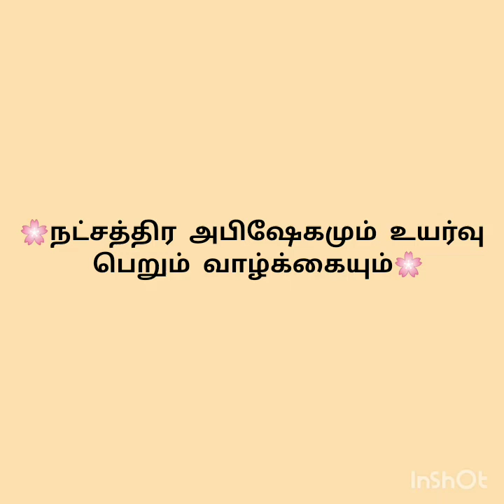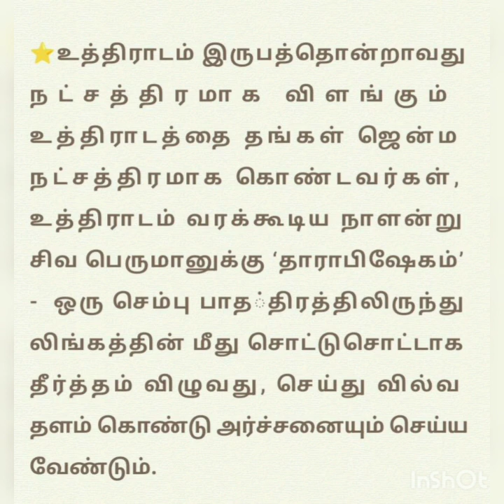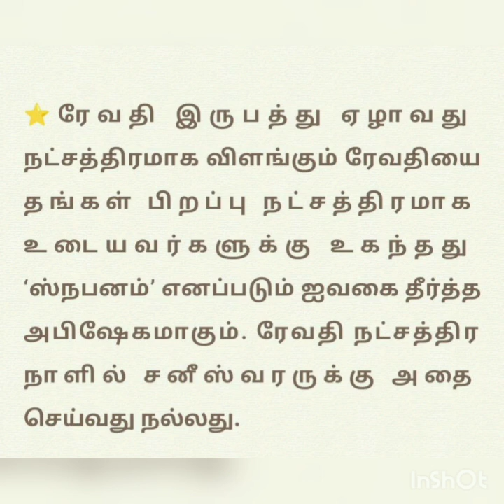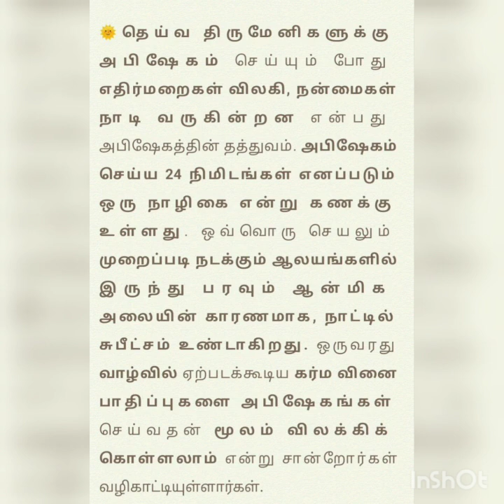நட்சத்திர அபிஷேகமும் உயர்வு பெறும் வாழ்க்கையும்